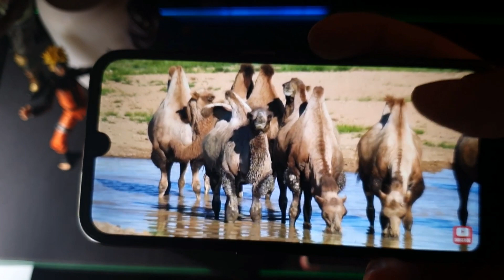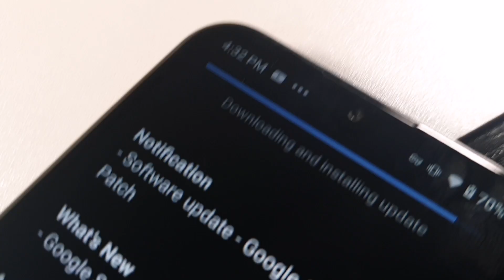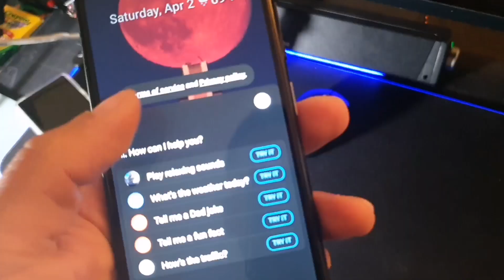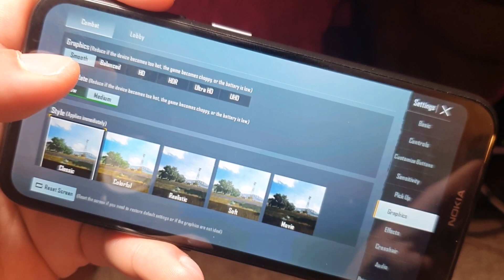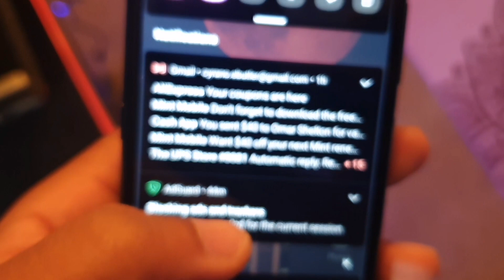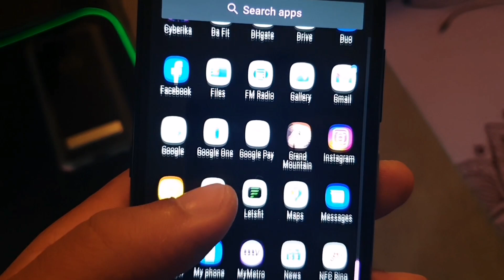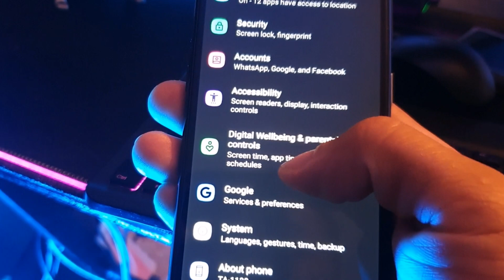Nokia 4.2 February Software Update in 2022!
Nokia 4.2 Review!- February Software Update in 2022 | Why you need a Nokia 4.2 in 2022!

5.71 inches, 81.4 cm2, 720 x 1520 pixels, 19:9 ratio (~295 ppi density), Android 9.0 (Pie); Android One
32GB 3GB RAM, microSDXC (dedicated slot), Qualcomm SDM439 Snapdragon 439, CPU: Octa-core, GPU: Adreno 505
Dual Rear Camera: 13MP + 2MP, Front Camera: 8MP, Video: 1080p@30fps, 3000mAh Battery, Fingerprint Sensor, FM radio
2G GSM bands: 850 / 900 / 1800 / 1900, 3G HSDPA bands: 850 / 900 / 1700(AWS) / 1900 / 2100, 4G LTE bands: 1(2100), 2(1900), 3(1800), 4(1700/2100), 5(850), 7(2600), 8(900), 12(700), 17(700), 28(700), 38(2600), 66(1700/2100)
International Version - No Warranty in US. Compatible with Most GSM Carriers like T-Mobile, AT&T, MetroPCS, etc. Will NOT work with CDMA Carriers Such as Verizon, Sprint, Boost
sim1 sim 2 + nano
720x1520 pixels
295 ppi